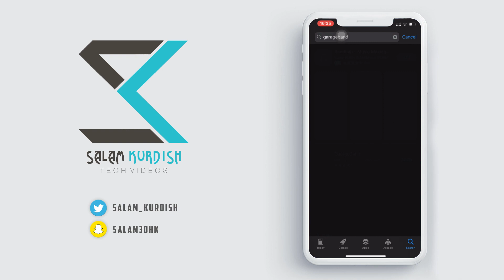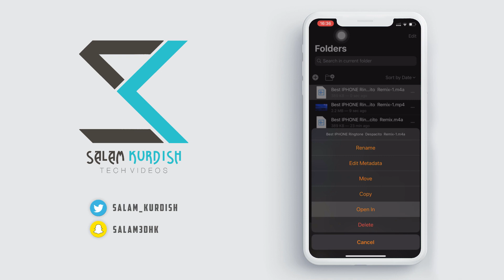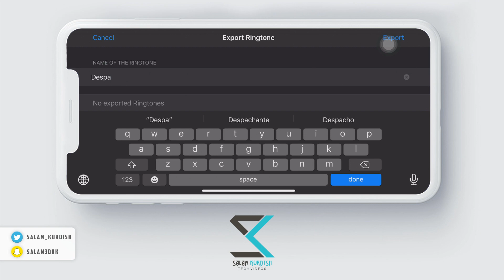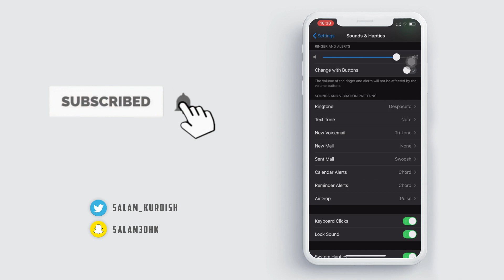كيفية اضافة نغمات رنين للايفون بدون كومبيوتر و جيلبريك(2020)